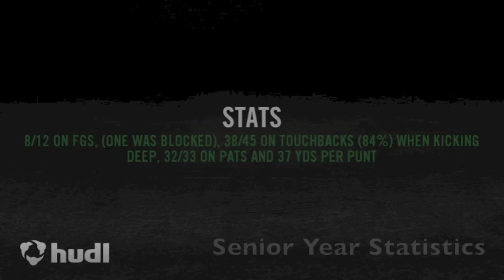Isaac Mercado Class of 2015 Kicker High School Highlights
Senior at Pine Crest Prep School
First Team All-State for Florida in Class 4A
First Team All-Broward County for Classes 1A-4A by the Sun Sentinel and Miami Herald
First Team All-Southeastern Conference as Kicker and Punter

Senior Stats:
8/12 ON FGS, (ONE WAS BLOCKED), 38/45 ON TOUCHBACKS (84%) WHEN KICKING DEEP, 32/33 ON PATS AND 37 YDS PER PUNT.